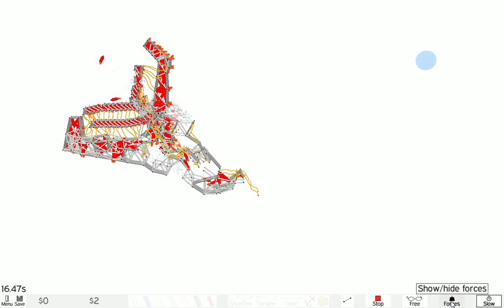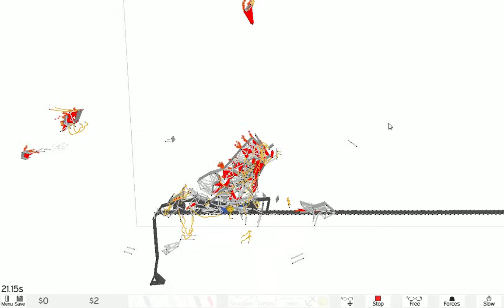Armadillo Run KA-50 Shark VS Kobra